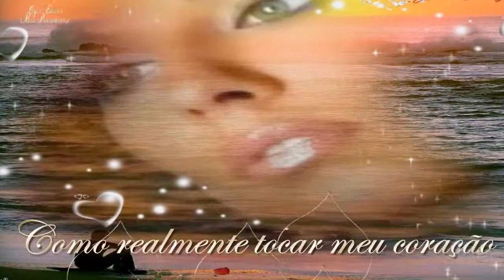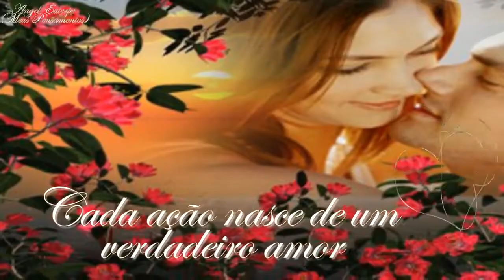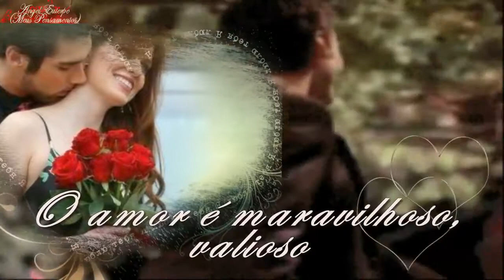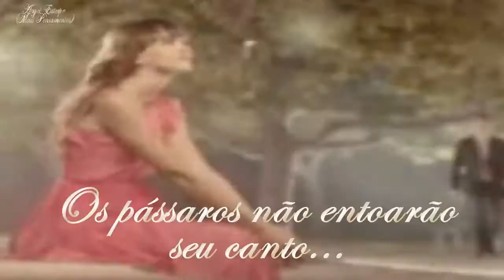♥¸ • ¨♥✿Linda Música Romântica♥¸ • ¨♥✿Quando Você Se For♥¸ • ¨♥✿MAGGIE MACNEAL WHEN YOU'RE GON^